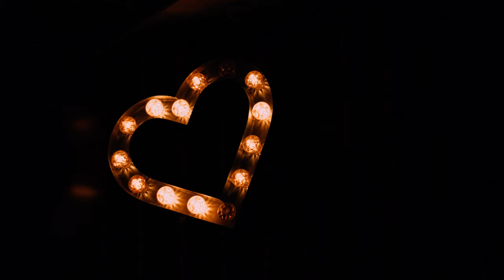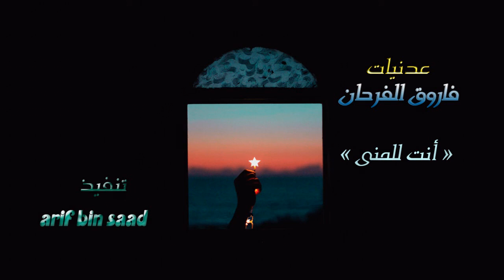فاروق الفرحان ـ انت للمنى